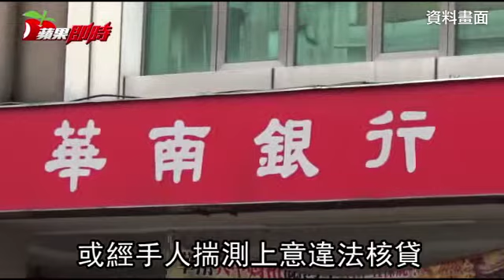鼎興詐貸案 永豐銀總經理交保 | 台灣蘋果日報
檢調偵辦牙材進口商鼎興貿易公司向銀行詐貸50億元案，查出鼎興負責人何宗達疑利用與華南銀、永豐銀高層姻親關係，讓銀行為考量利害關係人身分輕易核貸，北檢前天搜索約談永豐銀前董事何宗達、總經理張晋源；何先獲200萬元交保，張昨也獲300萬元交保。
張晋源昨早步出法警室時笑說：「給他們（檢察官）多點時間，總是會釐清真相！」永豐銀昨表示不便回應。